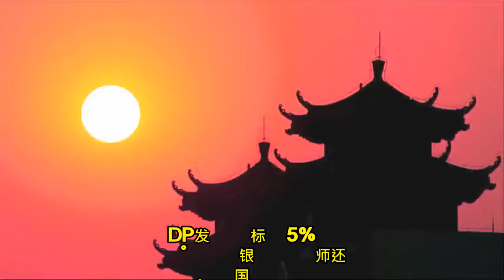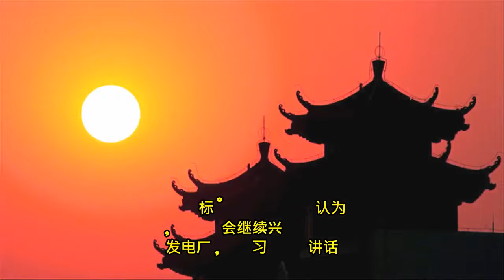中共开十九届五中全会 有哪些看点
在美国总统大选投票日逼近，共和党与民主党的竞选进入最后冲刺的白热化阶段之际，在中国，从周一26号开始，为其四天的中共19届五中全会则在另一种气氛中在北京悄然举行闭门会议。中国官方通告指 “五中全会” 旨在制定14五计划和2035年的远景目标，但习近平的权利如何在会议上得到进一步的提升是关注的焦点。从经济，政治和环保等多个领域看，19届五中全会对中国乃至世界今后的地缘政治带来的影响或许与美国总统大选有相似之处。